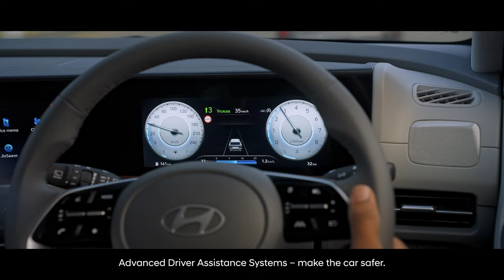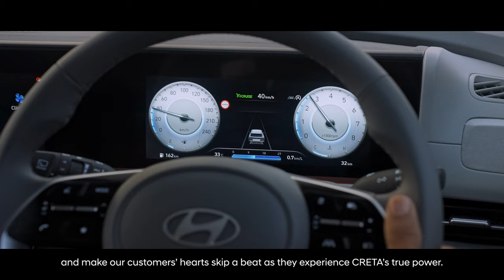The Undisputed, Ultimate Star is Born - The new Hyundai CRETA an epitome of Manufacturing Excellence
To make the new Hyundai CRETA a true icon, elements of Hyundai’s ‘Sensuous Sportiness’ design language come together with advanced technologies to create the ‘Ultimate Superstar SUV’. As a smart mobility solutions provider, Hyundai Motor India has adopted smart manufacturing & industry 4.0 practices, which along with HMIL’s skilled workforce, come together in perfect harmony to deliver an elevated customer experience.